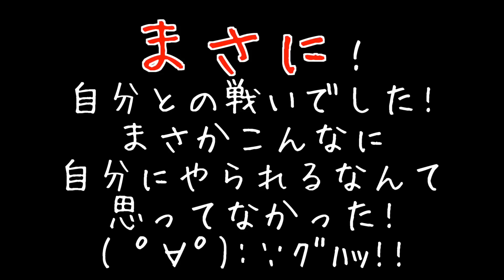【激ムズ】Yの冒険！ステージ２に挑戦してみた！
この動画はUUUM株式会社とのコラボ動画です。

●Masuoの使用機材とオススメ商品